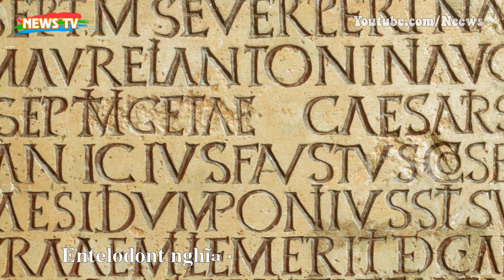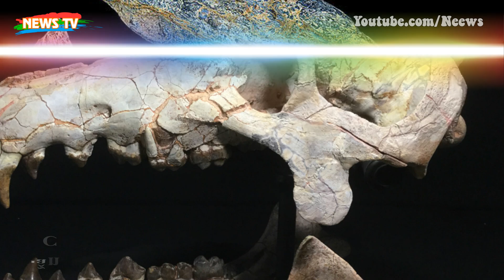Truyền thuyết về ‘Lợn địa ngục’, quái vật có thực từng xuất hiện tại Bắc Mỹ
[News TV] - Lợn địa ngục là tên gọi mà người ta đặt cho Entelodon – một loài lợn cổ đại từng xuất hiện tại Bắc Mỹ. Bản tính hung hãn, thói quen săn mồi một cách tàn bạo, loài lợn này đã trở thành kẻ thống trị trên vùng lãnh thổ rộng lớn.